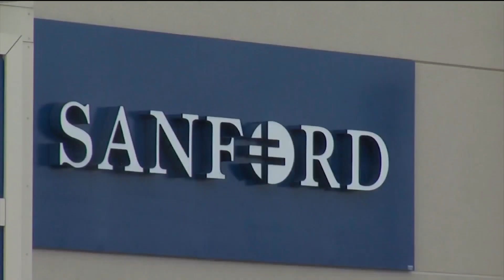Lakewood Elementary students affected by cold snap